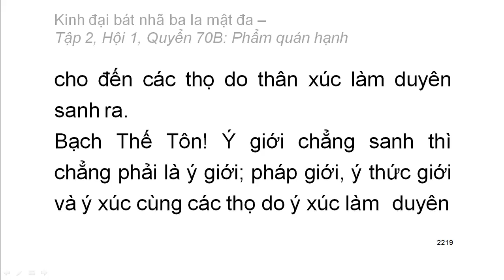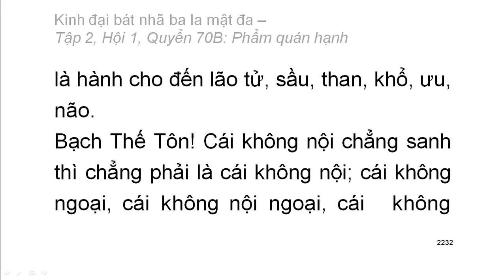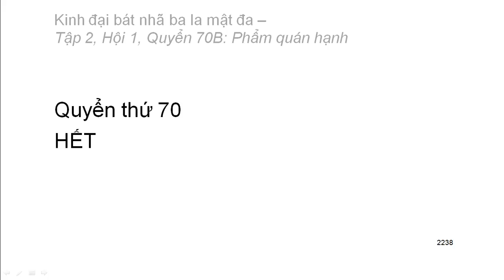600 quyển Kinh Đại Bát Nhã Ba La Mật Đa: Quyển .../600 (tiếp) (đọc lần 2)